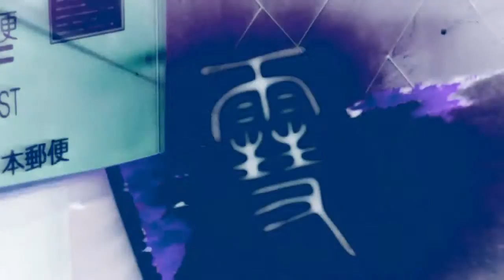Noragami「AMV」Hello Sleepwalker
🤌 Videos without clickbait/ Videos sin Clickbait.

💙 𝑺𝑼𝑷𝑷𝑶𝑹𝑻 𝑴𝑬 💙